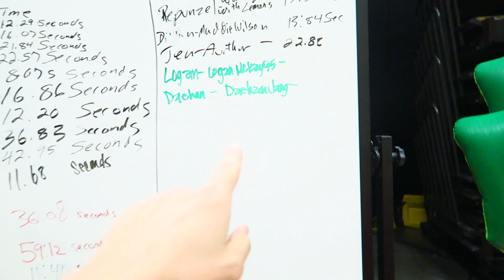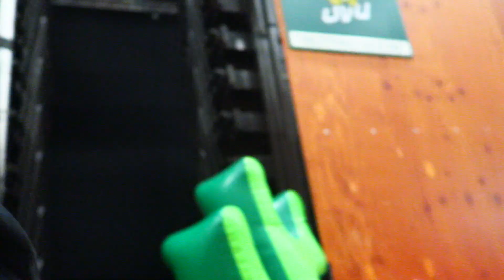I RODE A BULL!!!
follow me

Love all of you! Don't count every day! Make every day count!!!

Always Much thanks :)